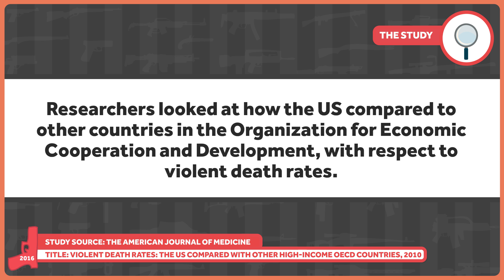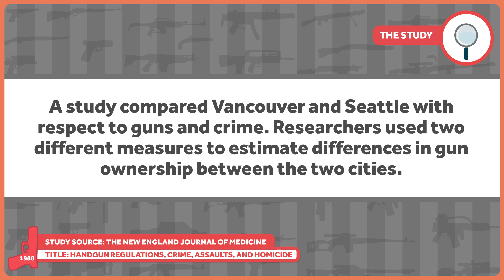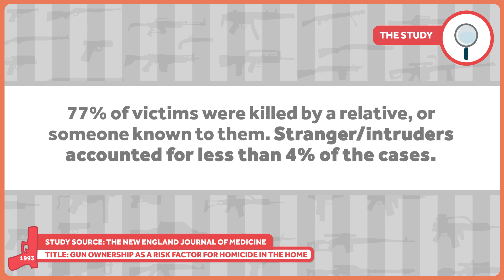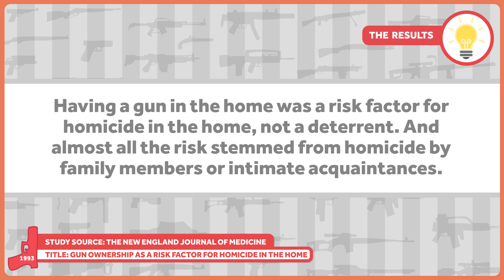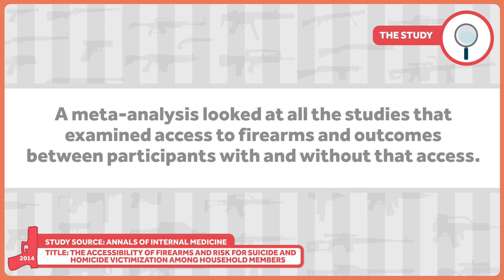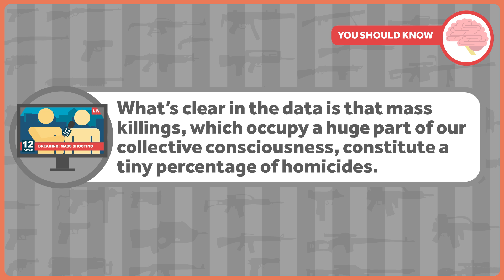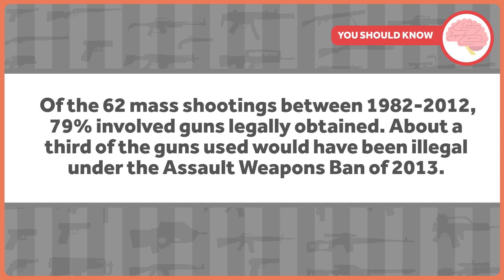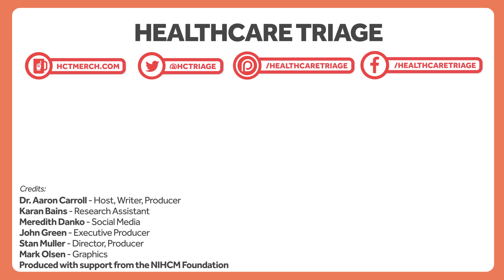Homicide and Firearms: Guns and Public Health Part 2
Let’s be clear. The biggest thing people worry about with guns in the US is homicide. There are lots of ways to look at the data, and most don’t make the US look very good. Prepare for a deep dive.

This series was produced with support from the NIHCM Foundation.

Violent Death Rates: The US Compared with Other High-income OECD Countries, 2010
Handgun Regulations, Crime, Assaults, and Homicide
Firearm availability and homicide: A review of the literature
The Accessibility of Firearms and Risk for Suicide and Homicide Victimization Among Household Members: A Systematic Review and Meta-analysis
More Guns, Less Crime: Understanding Crime and Gun Control Laws
Firearms and Violence: A Critical Review. Chapter: 6 Right-to-Carry Laws
A Guide to Mass Shootings in America
Mass Murder with Firearms: Incidents and Victims, 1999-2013
PUBLIC LAW 112–265—JAN. 14, 2013